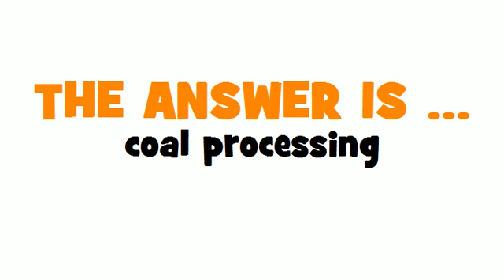GERMAN TRANSLATION QUIZ = Kohleaufbereitung